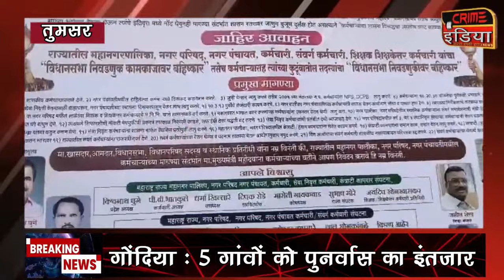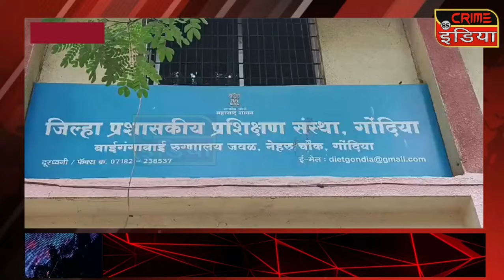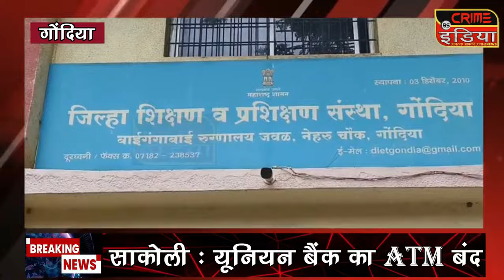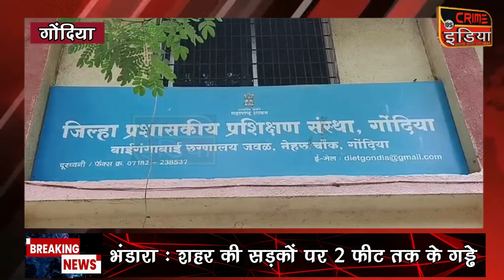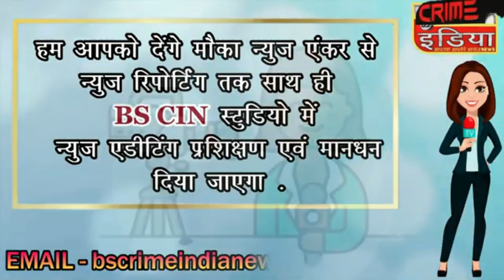cin-भंडारा - गोंदिया जिले की खबरे....